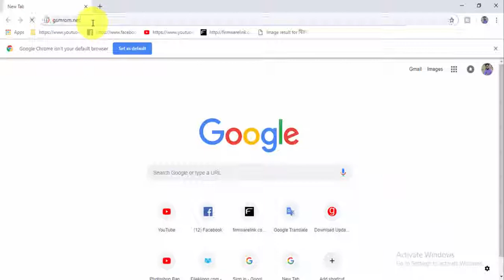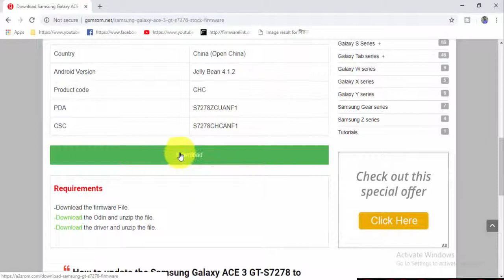Download Samsung Galaxy ACE 3 GT S7278 Stock Firmware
Required for this is:
- your Galaxy ACE 3 GT-S7278 , with at least 30 percent charge.